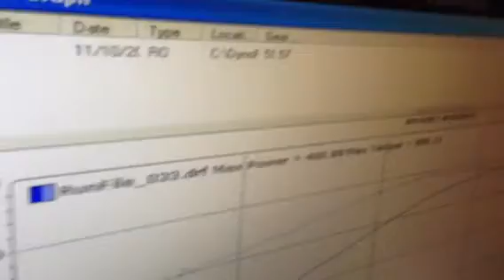Mustang GT dyno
Retune for gas and power pipe. Put down 400.8 rwhp and 390.1 rwtq before running out of fuel.